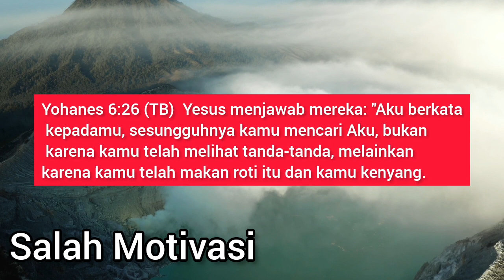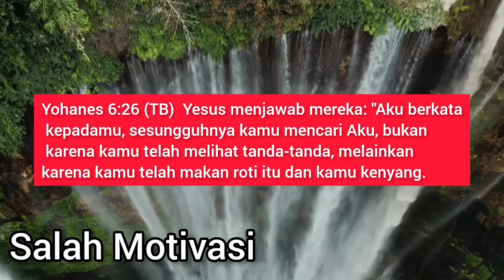Sabda Hidup : Salah Motivasi || Renungan Pagi Soka Community Church